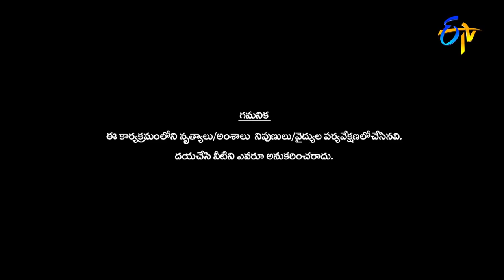Dhee 14 | The Dancing Icon | Hyper Aadi, Pradeep, Nandita Swetha | 16th February 2022 | Full Episode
Dhee 14 Dancing Icon, a brand new season loaded with lots of excitement and entertainment by amazing performances of talented dancers.

Chapters
00:19 Intros
06:07 Kissi Performance
13:04 Tejaswini Performance
22:05 Funny Joke
26:10 Jahangir Performance
39:23 Gyan Sahu & Rishika Performance
48:03 Tanusree Performance
59:15 Vaishnavi Performance